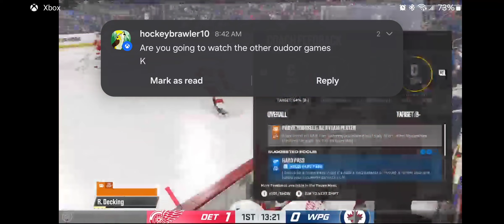NHL 24 Be a Pro (17 game winning streak!!!!!!!)